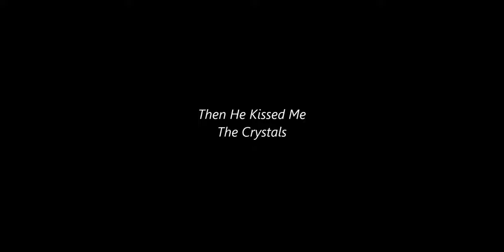NEW * Then He Kissed Me - The Crystals "Goodfellas" 4K {Stereo}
1963. #6 U.S. Billboard Hot 100, #6 U.S. Cash Box Top 100, #2 UK Singles, #5 New Zealand
Original footage from the motion picture, "Goodfellas."  Stereo version courtesy of Eric Records.  For the highest quality sound, please purchase the CD
"Then He Kissed Me" is a song written by Phil Spector, Ellie Greenwich and Jeff Barry.  The song, produced by Spector, was initially released as a single on Philles Records (#115) in July 1963 by The Crystals.  The lyrics are a narrative of a young woman's encounter, romance, and eventual engagement with a young man.
In 2004, this song was #493 on Rolling Stone magazine's list of 500 Greatest Songs of All Time.  Pitchfork placed it at #18 on its list of "The 200 Greatest Songs of the 1960s".  Billboard named the song #8 on their list of 100 Greatest Girl Group Songs of All Time.
The single is one of The Crystals' best-remembered songs.  It was recorded at Gold Star Studios in Los Angeles in April 1963.  The lead vocal was sung by Dolores "LaLa" Brooks, the Wall of Sound arrangement was by Jack Nitzsche, featuring The Wrecking Crew, and Larry Levine was the engineer.  In the United States the single peaked at #6 and in the United Kingdom it peaked at #2.  It was The Crystals' third single to chart in the top ten in the United States, and their second to reach the top ten in the United Kingdom. The song was also a major hit in the Republic of Ireland, reaching #3 in the charts there.